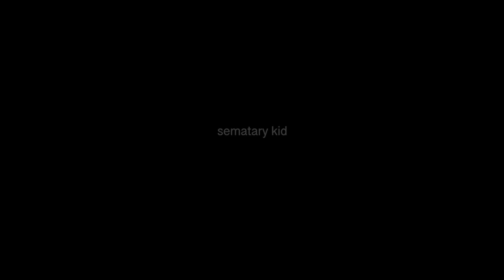sematary kid ╺╸ protocol